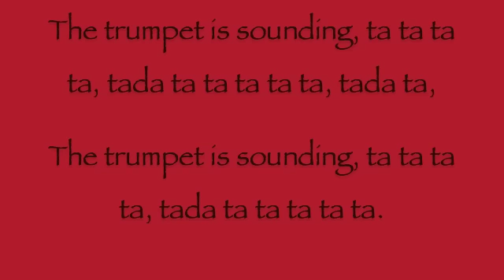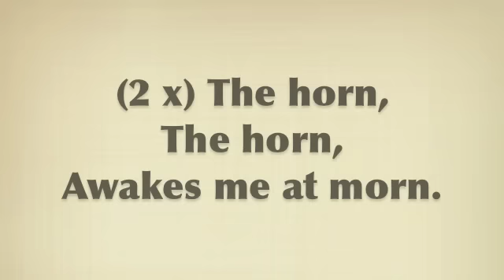The Orchestra Song- Sara Wilshire Bibee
Singing "The Orchestra Song" from the Spotlight on Music series for fifth grade.

Garage Band and iMovie were used to create the video and audio.

I am not a voice person at all, just trying to make a model for my students showing them that even I can sing in multiple parts ;) No audio (except volume) has been modified or auto-tuned. I wanted to provide a raw example. Have played trumpet since 1997.